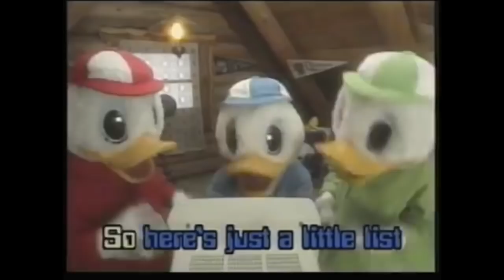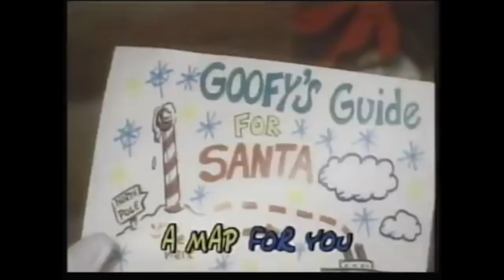Gwen and Zoey's Adventures of Sing Along Songs (Episode 12; Part 3)